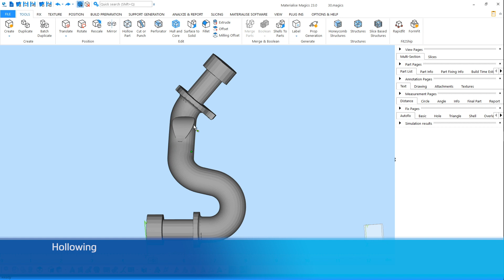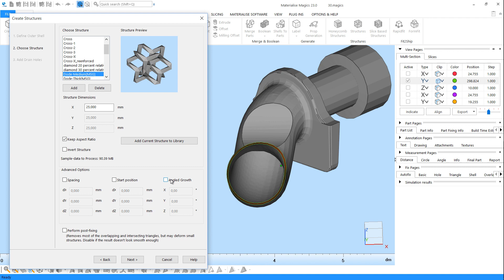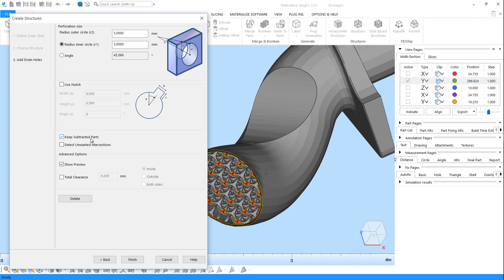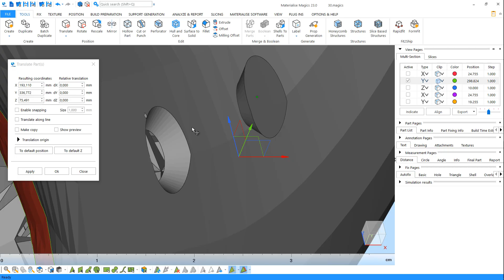Tutorial Magics: All about the Structures Module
This tutorial takes you through the various steps in the structures module in Magics. With the structures module, you can reduce the weight and material consumption of your parts by using lattices.